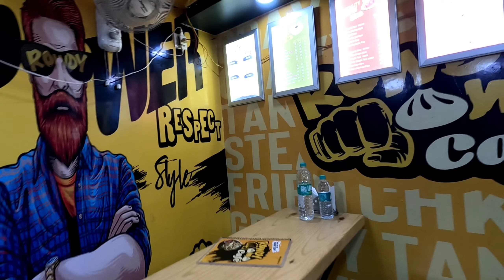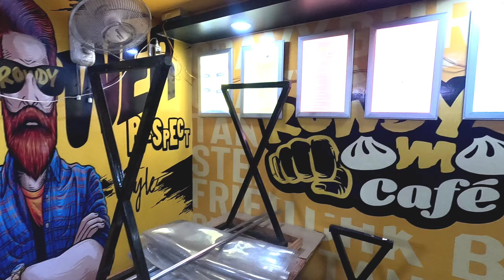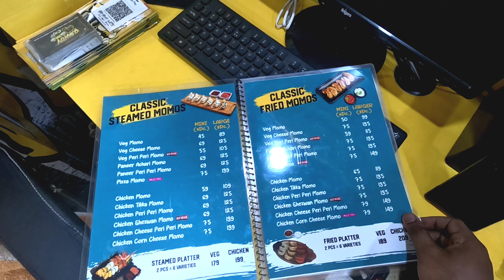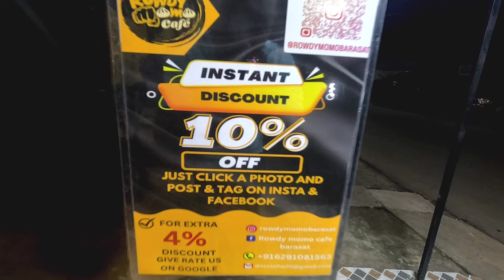New open rowdy momo cafe | In Barasat | 10% off | Moto brother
Address: Rishi Bankim Chandra Rd, Gupta Colony, Barasat, West Bengal 700124
Time - 3:30 pm - 10:30pm

−−−−−−−−−−−−−−−−−−−−−−−−−−−−−−−−−−−−−−−−−−−−−−−−−−−−−−−−−−−−−−−−−−−−−−−−−−−− Queries –